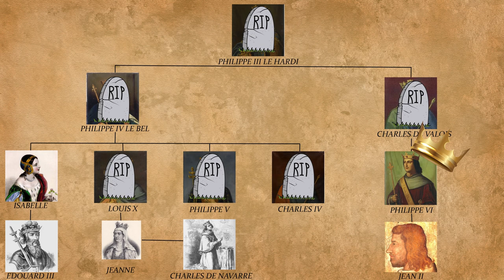Casus Belli - S1 Ep 7 - La bataille de Poitiers 1356 - Guerre de Cent Ans - DOCUMENTAIRE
Frappé de plein fouet par la guerre, les famines et la peste noire, le royaume de France est au bord du précipice. L'avènement d'un nouveau roi de France, Jean II, achèvera de l'y précipiter.

Ce dernier fait en effet tout pour liguer la noblesse contre lui, et celle ci trouvera de l'aide en la personne d'Edouard III d'Angleterre. Le Plantagenet, lancera plusieurs chevauchées sur le continent par l'intermédiaire de ses fils : Edouard de Woodstock (Prince de Galles) et Jean de Gand (Duc de Lancastre).

Poussé à bout par la destruction de son royaume par les anglais, le roi de France cherche absolument la bataille pour asseoir son autorité et rétablir l'ordre dans son pays. Cette bataille il la trouvera à Poitiers. En surnombre comme à Crécy, les troupes du roi de France sont malgré tout laminées faute d'organisation et d'adaptabilité. Jean II capturé, le royaume de France est décapité.

SOURCES

Georges Minois, La guerre de Cent Ans (2008)

Jean Favier, La guerre de Cent Ans (1980)

Nicolas Lemas, La guerre de Cent Ans (2017)

Siméon Luce, Les Chroniques de Jean Froissart (1888) Réédition en français moderne des chroniques de Jean Froissart qui furent écrites au XIVe siècle.

Boris Bove, Le temps de la Guerre de Cent Ans 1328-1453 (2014)

CARTES

Toutes les cartes ont été réalisées par mes soins avec les logiciels Wonderdraft et Inkarnate

SCÈNES DE BATAILLE

Extraites du jeu 1212AD (mode de "ATTILA Total War" par Creative Assembly)

MUSIQUE

Toutes les musiques utilisées sont libres de droit et ont été récupérées sur le site musopen.org